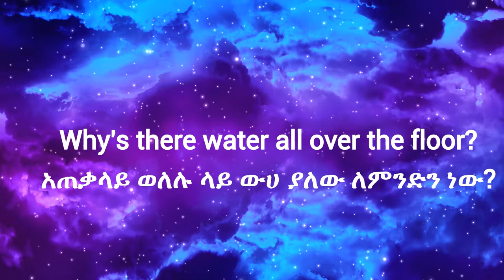5 እንግሊዝኛ ሀረጎች